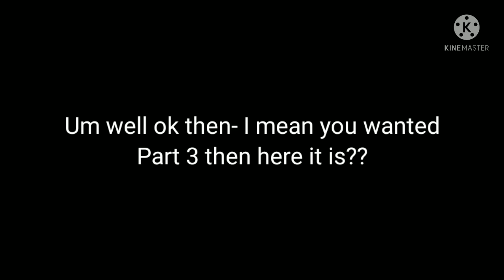If Skeppy and Bad Had a Fight||Part 3 Finale!!!||DreamSmp||IchorBlab•Inc